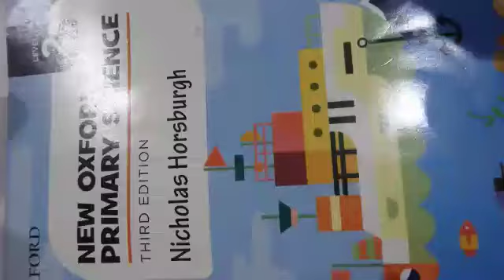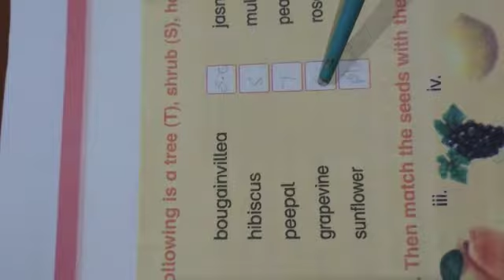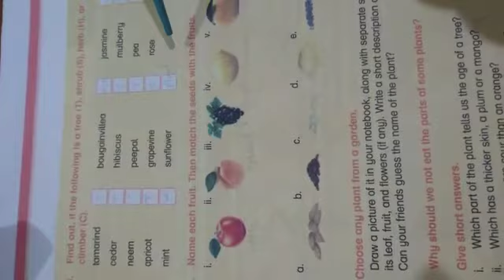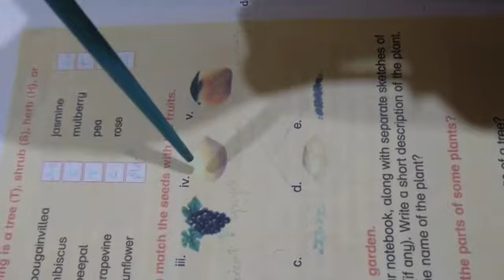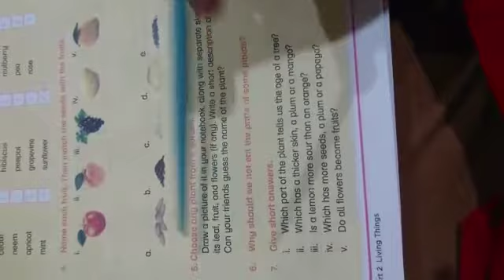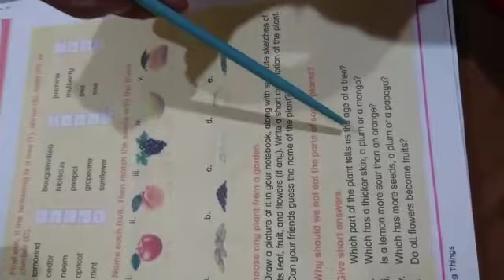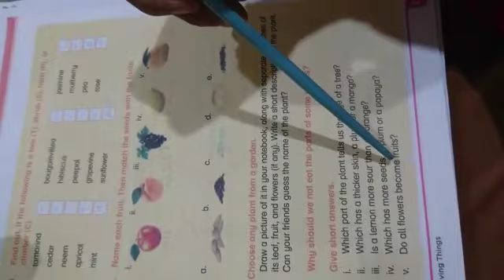CLASS II EXERCISE EXPLANATION 2 SUBJECT SCIENCE PLANTS AND THEIR PARTS